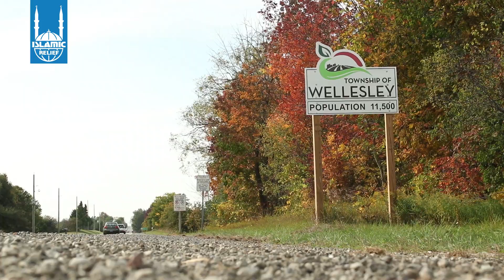A Bike Ride for Change in Wellesley ON | Islamic Relief Canada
Do you wonder how can your efforts make any sort of difference in all the tragedy around the world? These six high school students from Wellesley, Ontario wondered the same thing - but then did something about it anyway!

Troubled by the explosion in Lebanon, they wanted to collect donations for the people trying to recover from the BeirutBlast. To raise awareness, they decided to do a 10km Bike Challenge around their town of Wellesley, Ontario. Then they signed up as a team to ride together and got their whole community, even Mayor Joe Nowak involved! Their story goes to show just how much we can achieve, even if we feel we're just one drop in the ocean.

Thank you to everyone who initiated and supported this cause! You inspire all of us! 💙